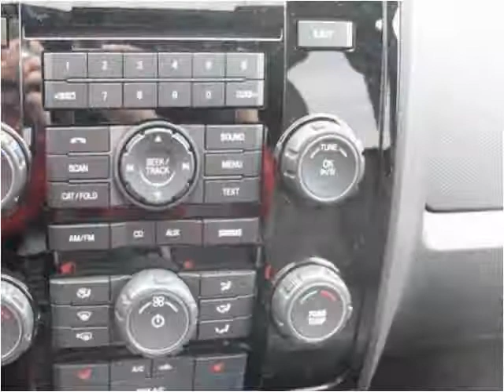2012 Ford Escape New Cars Pittsburg PA